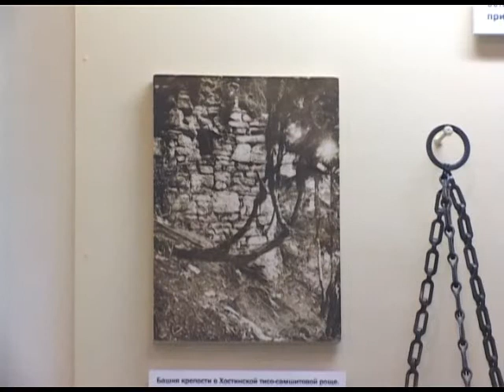В день крещения Руси православные церкви всего мира связал благовест. Новости 24 Сочи